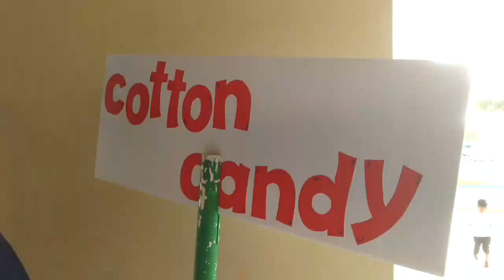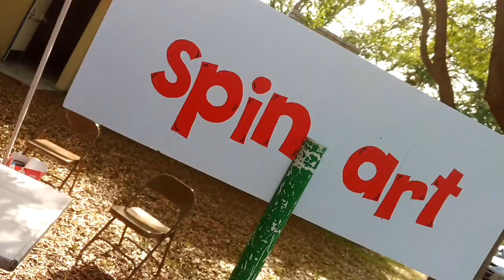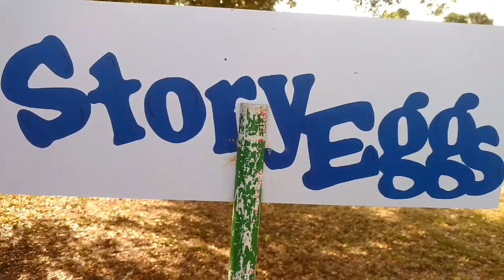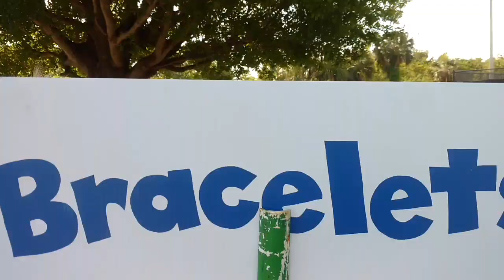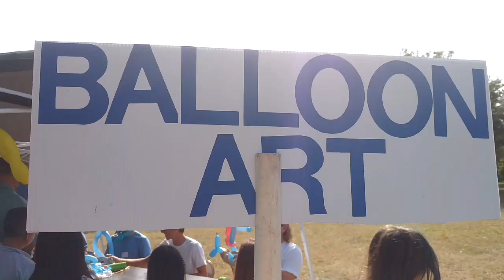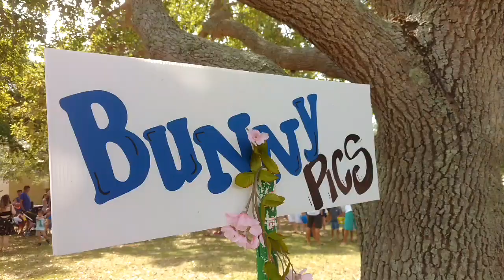Huge Easter Celebration Party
Our church has a really cool outdoor Easter Celebration for the kids.